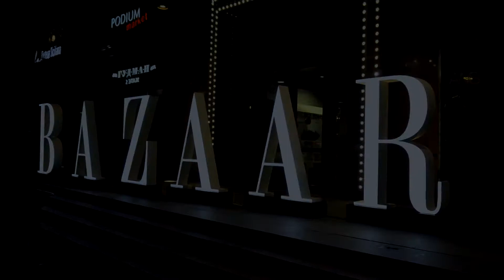Harper's Bazaar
Одна из лучших вечеринок глянцевого журнала Harpers Bazaar.